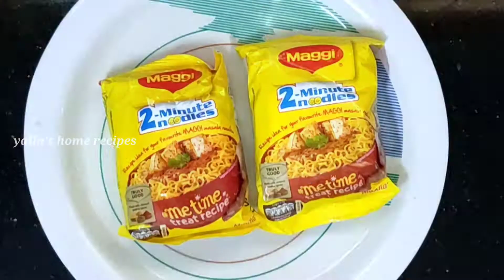Cheese omelette maggi | omelette maggi recipe in telugu | omelette noodles